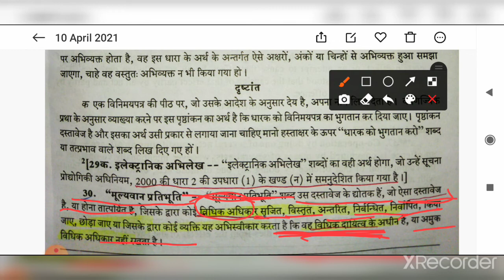ipc sec 30 in hindi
ipc sec 30
indian penal court
indian penal court in hindi section 30
Ipcsec30 in hindi